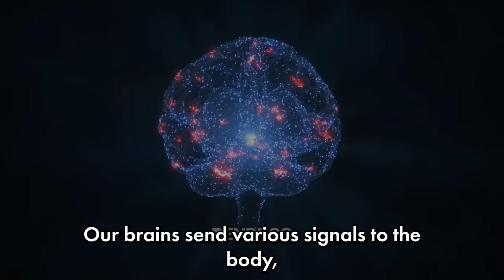Grimace Shake | Unofficial Trailer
The title of this video is "Grimace Shake | Unofficial Trailer".
Like I told you before, whenever a new meme comes out, I'll try to make it into a trailer for a horror movie. Hope you guys enjoy.

► Music used
Onslaught
by Romanov_Studio

► Thanks for the subtitles
French subtitles by Axolol